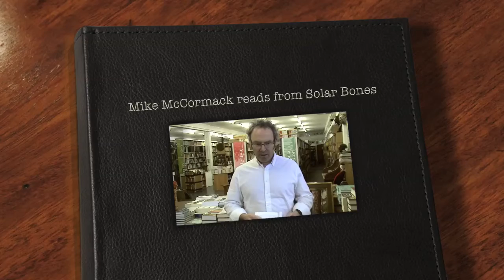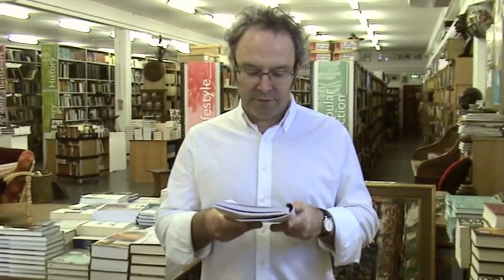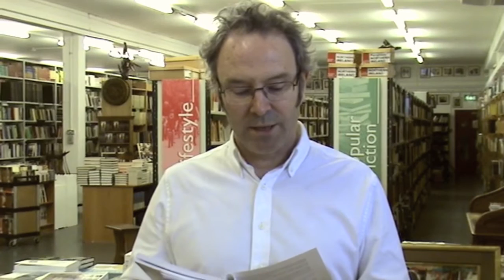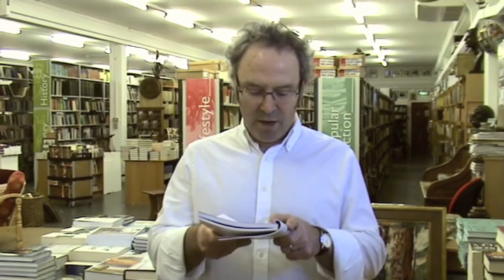Mike McCormack reads from Solar Bones at Kennys Bookshop, Galway in 2016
It was with great pleasure Kennys Bookshop recently welcomed back Mike McCormack to preview his long anticipated new novel 'Solar Bones'.  Now receiving rave reviews, we delight in the continued success of this great writer.

Find books by Mike McCormack, with free delivery worldwide, now!

ABOUT SOLAR BONES

Once a year, on All Souls’ Day, it is said in Ireland that the dead may return. Solar Bones is the story of one such visit. Marcus Conway, a middle-aged engineer, turns up one afternoon at his kitchen table and considers the events that took him away and then brought him home again. Funny and strange, McCormack’s ambitious and other-worldly novel plays with form and defies convention. This profound new work is by one of Ireland’s most important contemporary novelists. A beautiful and haunting elegy, this story of order and chaos, love and loss captures how minor decisions ripple into waves and test our integrity every day.

‘McCormack is one of our bravest and most innovative writers – he shoots for the stars with this one and does not fall short.’ Kevin Barry

‘A poised and darkly humorous monologue on the way we live now’ – Cara Magazine

‘This is an unusual story, beautifully told’ – Irish Country Living Magazine

Praise for Mike McCormack:

‘Unabashedly macabre, McCormack’s obsessions at times converge with those explored by Ian McEwan, Will Self and JG Ballard, but his clever ideas and fluid, gracefully morbid style are all his own’ GQ

‘One of the most original and important voices in contemporary Irish fiction’ The Irish Times